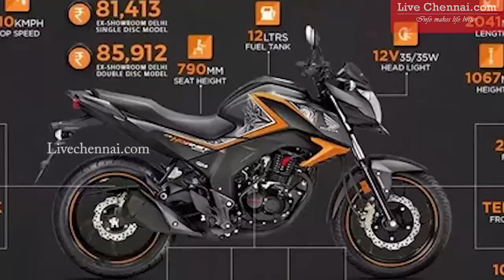ஒரு லட்ச ரூபாய் பட்ஜெட்டில் 2017ம் ஆண்டின் சிறந்த பைக் மாடல்கள் ! - Best Bike Models of 2017